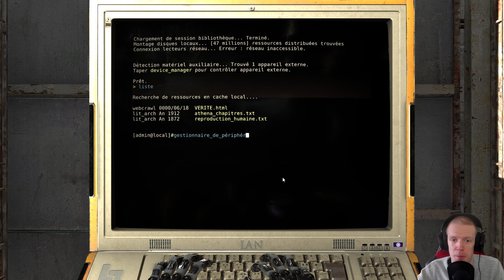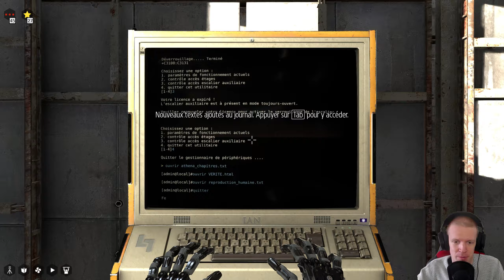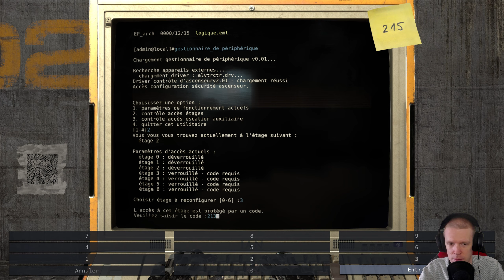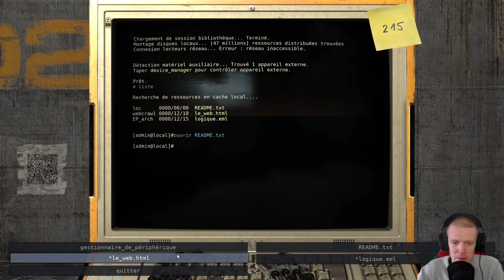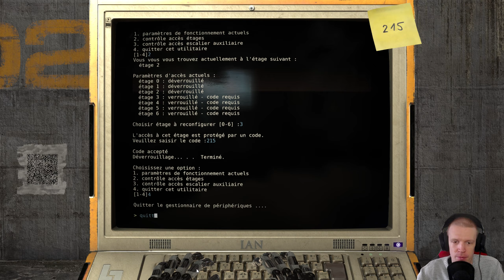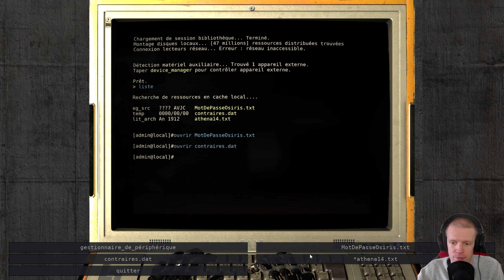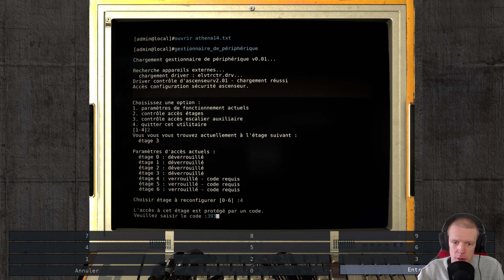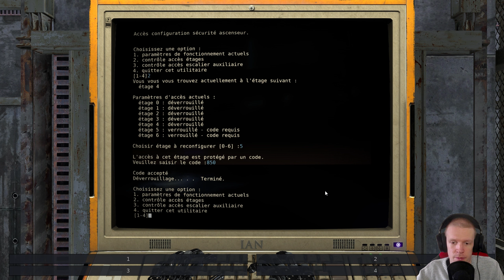Let's play The Talos Principle [#16] - Les premiers étages de la Tour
Il est temps de découvrir les étages 1 à 4 de la tour...

Chapitres :
0:00 Intro
1:13 Ouverture des mondes des Messagers
6:41 Le 1er étage
14:34 Étoile supplémentaire
18:28 Le 2ème étage
31:01 Le 3ème étage
39:09 Le 4e étage
50:47 Étoile supplémentaire du 5ème étage
53:13 Outro